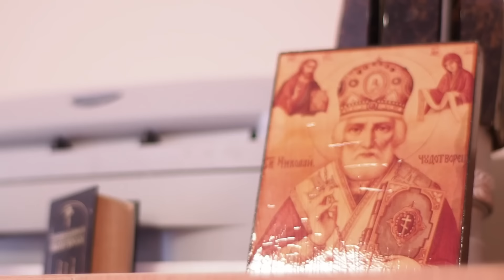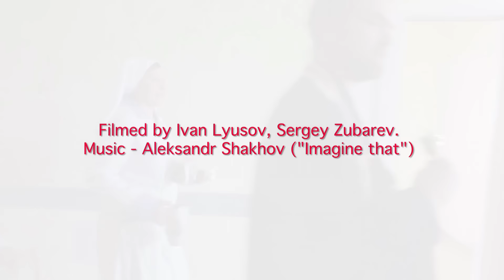Father Aleksey Boriskin about Orthodox Christianity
Православный протоиерей и детский врач из Великого Новгорода Алексей Борискин рассказывает о своей вере, служении и самой сути христианства.